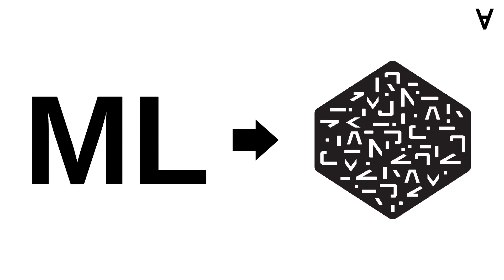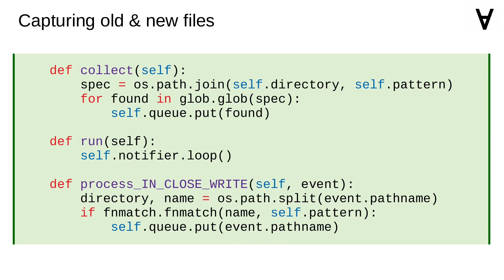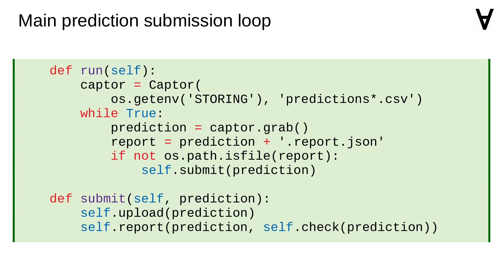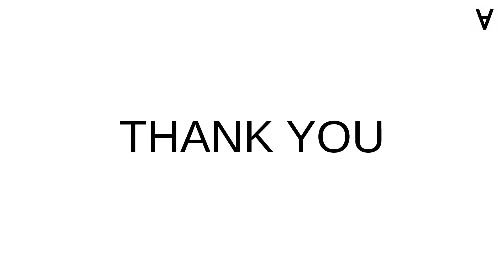Machine Learning & NumerAI - Part 6 - Evaluating Predictions